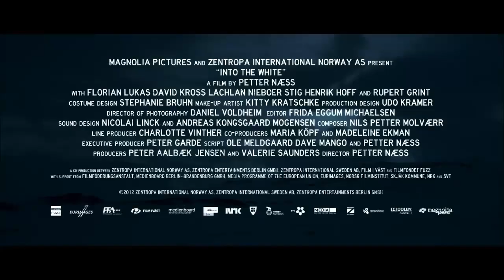Into the White (Cross of Honour) ~ Trailer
At the beginning of World War II, a hostile chance encounter in the skies above the harsh Norwegian wilderness leaves two aircraft—one British, one German—shot down in a remote and isolated region. By strange coincidence, the crews seek shelter in the same cabin. They must battle to survive the brutal winter in order to get back to the war—and to fighting one another. Although war has made them enemies, as the days go by, animosity proves hard to maintain. Mutual need leads to unlikely friendships, and the rules of war must be put aside.

Genre: Action/Adventure/Art House & International/Drama
Languages: English, German, Norwegian, with English subtitles
Rating: R (language)
Release Date: April 12, 2013
Running Time: 100 minutes
Director: Petter Næss
Cast: Rupert Grint, David Kross, Stig Henrik Hoff, Florian Lukas, Lachlan Nieboer, Kim Haugen, Knut Joner, Morten Faldaas, Sondre Krogtoft Larsen